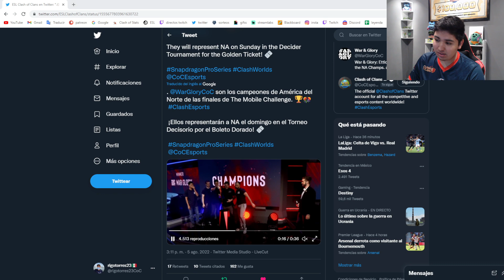ASI ME PASE TODOS LOS DESAFIOS DEL 10° ANIVERSARIO!!! ⚔️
Les comparto como es que me pase todos los desafios del 10° aniversario de Clash of Clans.
Dejarme en los comentarios que les ha parecido el video. Espero les guste! No olviden darle a like y compartir con sus amigos!

Aveces subo algo a Instagram!

0:00 intro
2:01 desafio 2012
3:43 desafio 2013
6:08 desafio 2014
9:06 desafio 2015
11:31 desafio 2016
14:15 desafio 2017
16:32 desafio 2018
19:10 desafio 2019
22:29 desafio 2020
25:12 desafio 2021
28:47 desafio clash